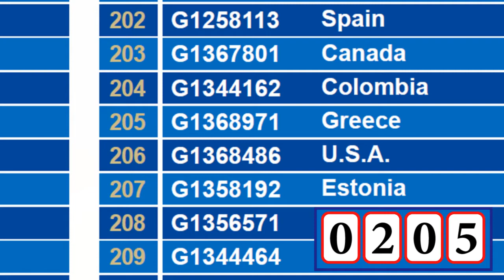G&G Armament Lucky Draw April 2015